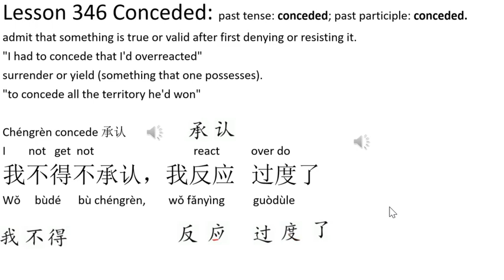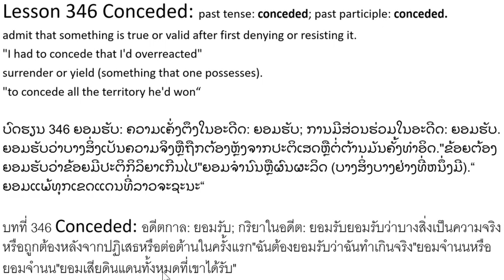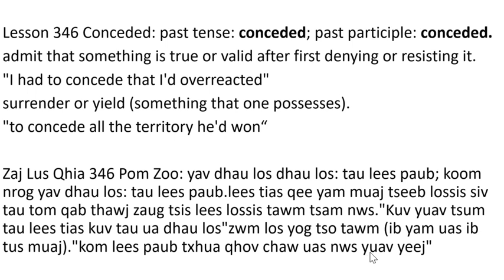Lesson 346 Conceded